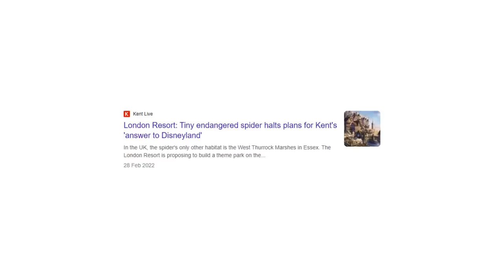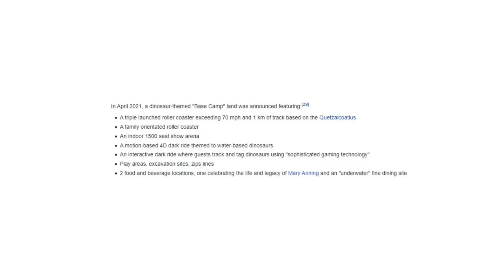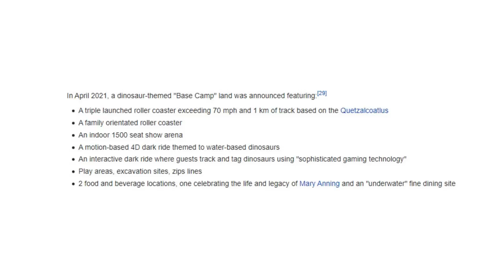A NEW Theme Park in the UK???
A NEW Theme Park is supposed to be built in the UK, known as the London Resort, but no-one has a clue what rides are going to be installed!? So today on Speculation Time, i go into the rides i'd love to see at the UK's brand new theme park.